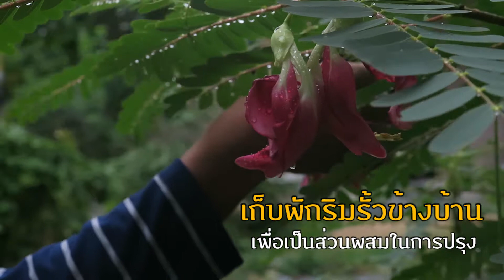อาหารพรุควนเคร็ง - [ Phru Kuan Kreng food ] x ศูนย์สื่อพลเมือง CMT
"ตัวต่อ" เป็นอาหารพื้นบ้านของชุมชนคนป่าพรุควนเคร็ง ซึ่งเป็นพื้นที่ชุ่มน้ำกว้างใหญ่เชื่อมต่อกับลุ่มน้ำทะเลสาบสงขลา ชาวบ้านมีวิถีการทำมาหากิน มีชีวิตอยู่ได้ก็เพราะทรัพยากรธรรมชาติในป่าพรุ

ภายใต้กรอบการทำงานของนครมีเดี่ย นอกจากผลิตสื่อคุณภาพแล้วยังมุ่งพัฒนาชุมชนท้องถิ่น ผ่านการติดอาวุธสื่อให้แก่เยาวชนและประชาชน สามารถสื่อสารเป็นพลเมือง

มาติดตามการผลิตสื่อวิถีชีวิตชุมชนกับเราได้ที่